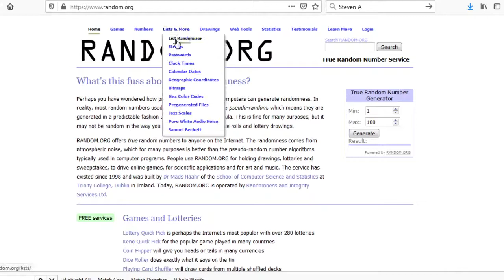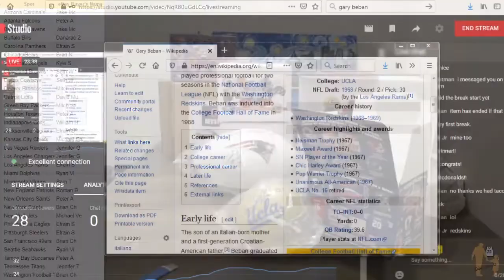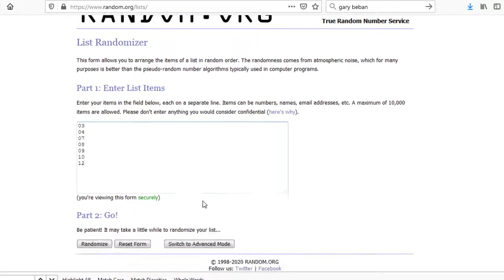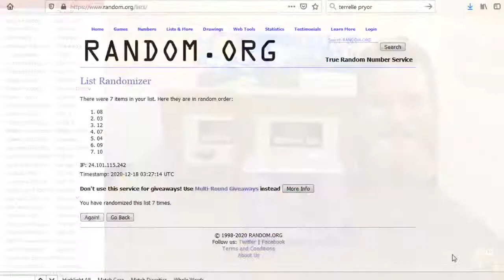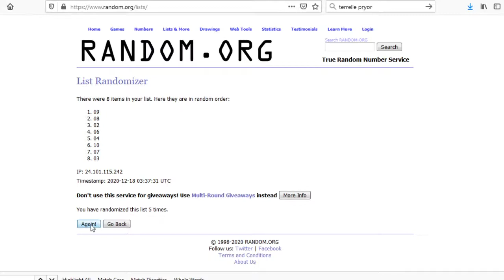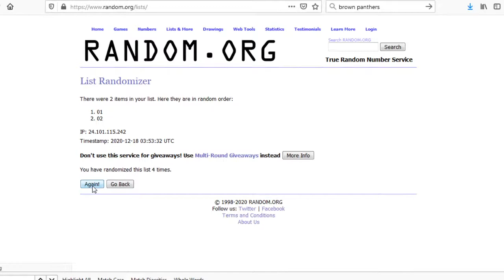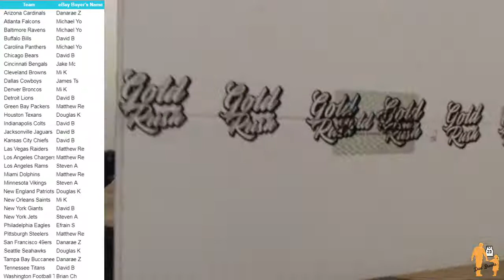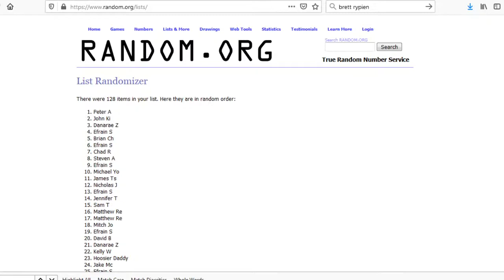Dad Breaks: Gold Rush Full Size Helmet; TriStar and Gold Rush Mini Helmets and much more!